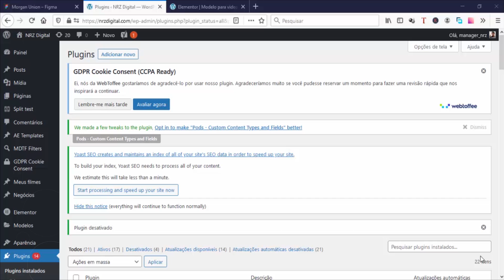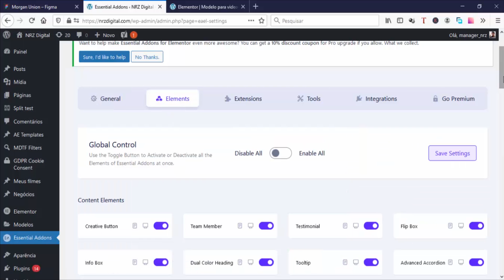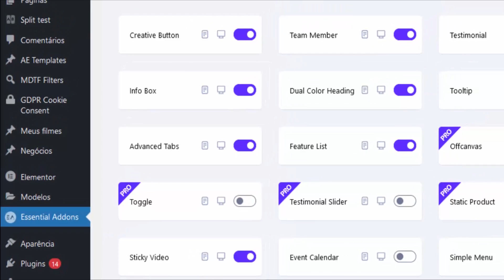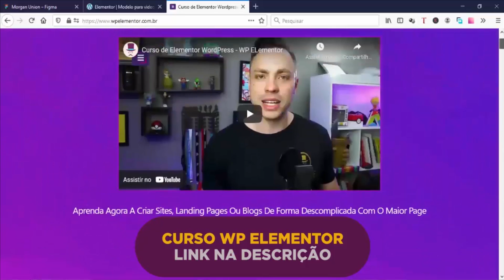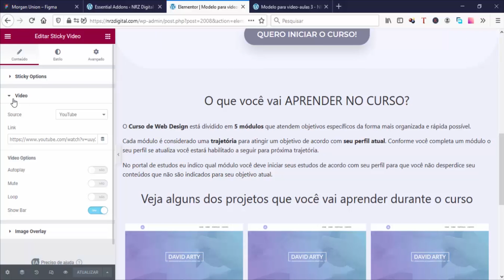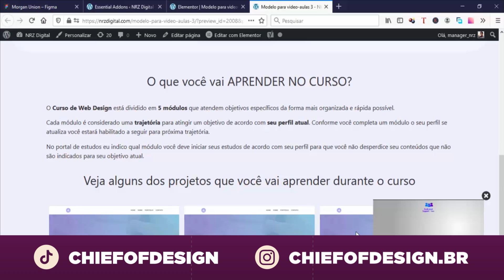Como posicionar player de vídeo no canto inferior ao rolar a página - Dicas e Truques com Elementor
⭐️ Curso WP Elementor - Aprenda a criar sites  profissionais com Elementor!

Neste vídeo apresentamos como inserir um player de vídeo flutuante "Sticky" no canto inferior ao rolar a página com Elementor Wordpress.
Esse recurso permite que ao rolar a tela para ver o conteúdo da página (scrolling) o usuário ainda consiga assistir o vídeo que fica em algum canto da página.
E ao rolar a página para o  topo o vídeo volta para sua posição inicial.

Para utilização do recurso usaremos o plugin "Essential Addons for Elementor".